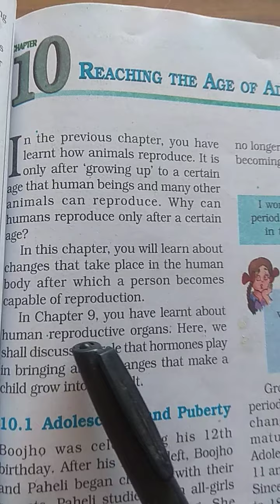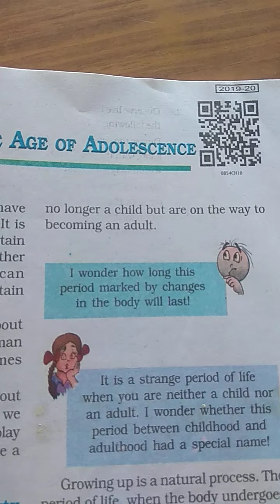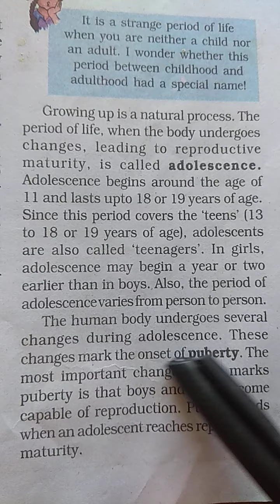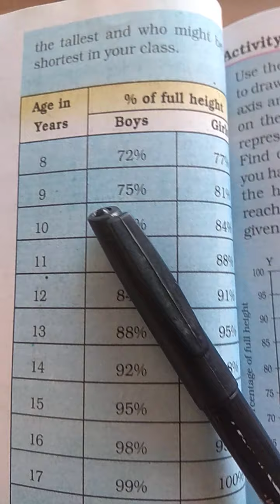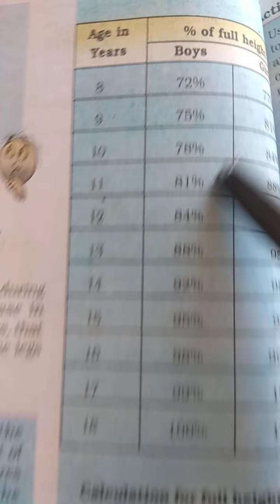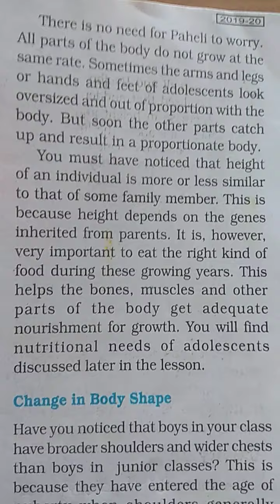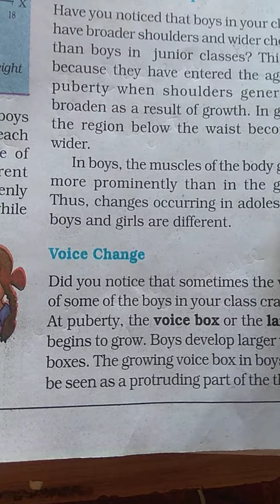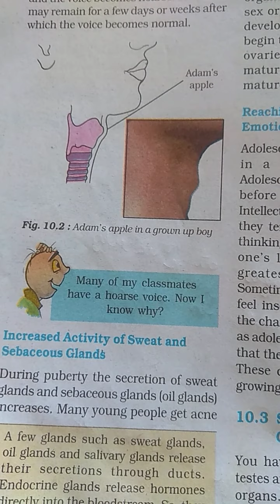science class 8th chapter 10 part 1